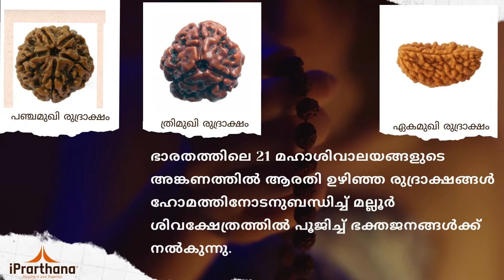Mallur Shiva Temple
The temple situated at Kuttippuram at Malappuram district. Lord Shiva is the main deity of this temple.